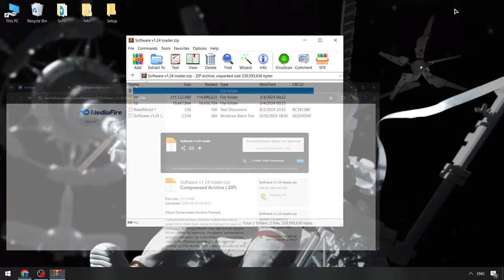Blox Fruits Hack Menu | Blox Fruits Pastebin Executor [UPDATED] | Roblox x Blox Fruits Executor